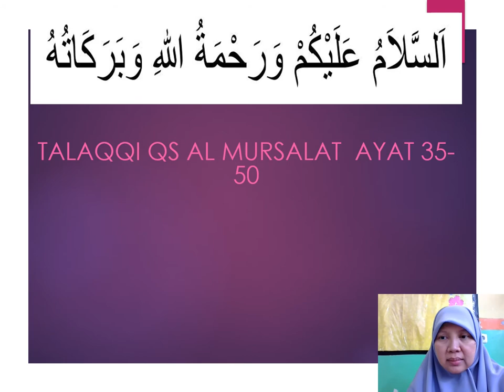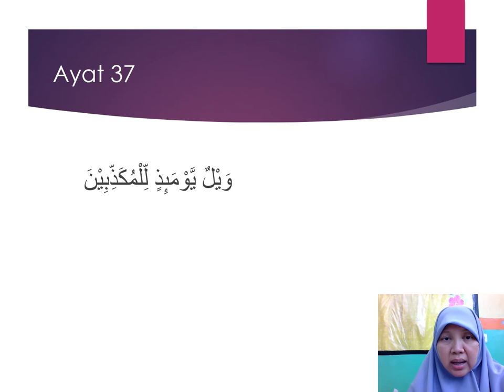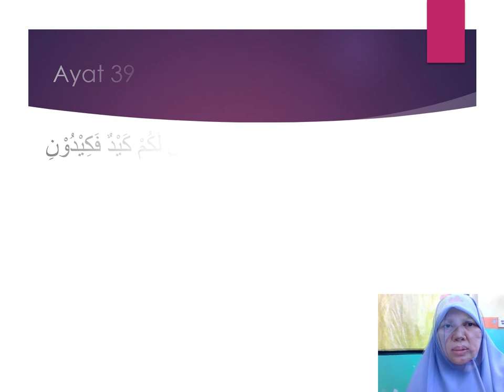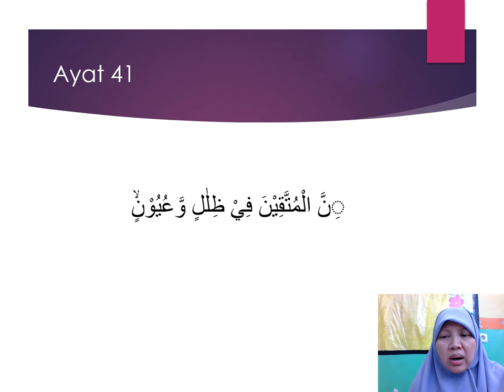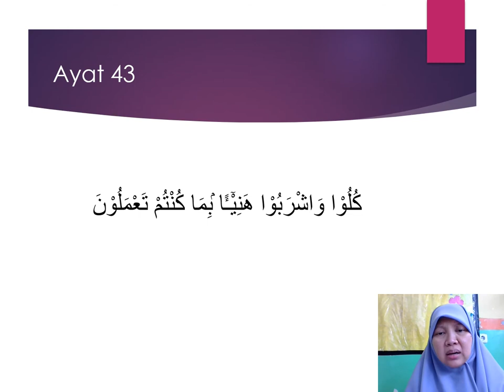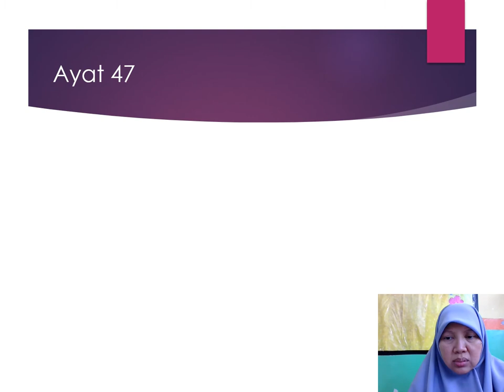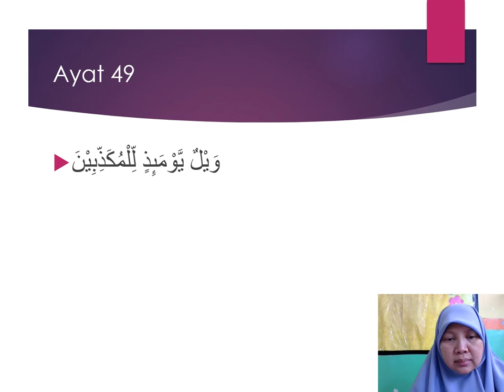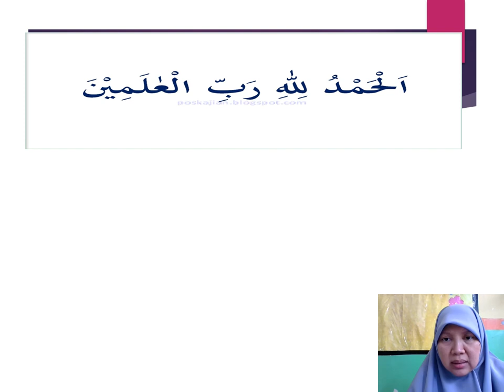Talaqqi QS Al Mursalat ayat 35 - 50 (PPT)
Materi BBQ Level 6
SDIT Al Irsyad Al Islamiyyah
Karawang